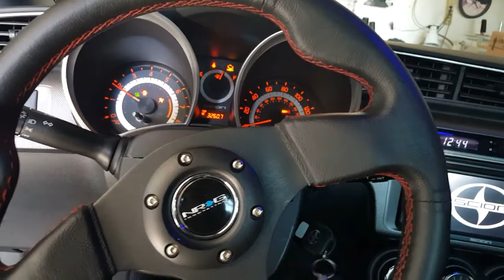Stalling the drift car / Taking Pictures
Just a little vlog of me driving the 240sx and shooting pictures. :)
Catch & Release (Deepend remix) - Matt Simons